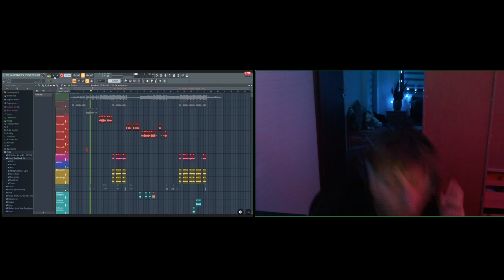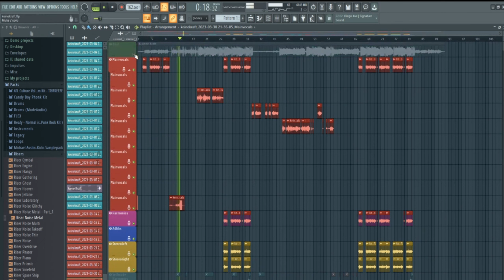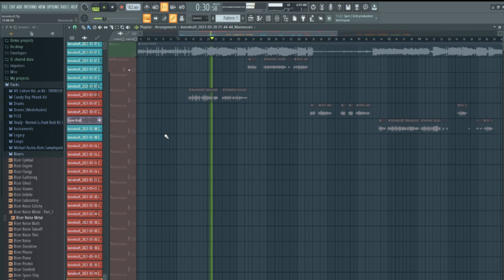3 Minutes of Steve Katus Voicecracks and fails....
Cut by Armbrot